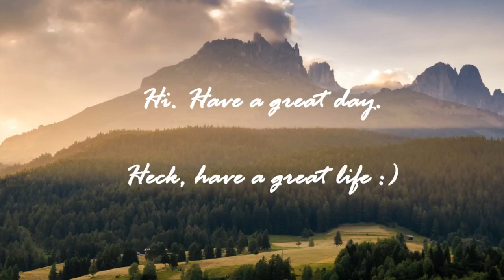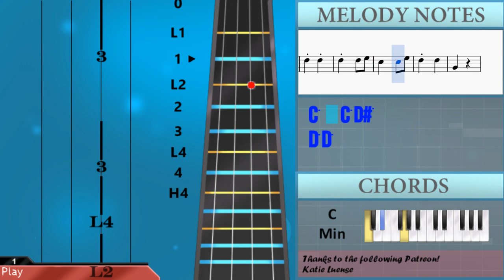How to play This is Halloween by Danny Elfman on Violin (Tutorial)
The easiest way to learn how to play This is Halloween by Danny Elfman on the violin. It's a violin tutorial for This is Halloween by Danny Elfman.

EasyViolinLesson teaches you to play the your favorite instrument, through easy and simple animation so that you too can learn how to play This is Halloween by Danny Elfman on the violin easily. A violin tutorial with visual animation graphic.

Notes of the tutorial:
G4   G4
G4   G4 C5
D5
C5
B4
B4 G4 E4 B3 G4 G#4
F4 C5 G#4 F4 C4 G#4
G4 G4
G4 G4 G4 G4
G4 G#4 F4 F4
F4 F4 F4 F4 F4 F4
F4 G4 G#4 G4
G4 G4 G4 G#4
A#4 G#4 G4 F4
F4 F4 F4 G4 G#4
G4 D#4 D4 G4
A#4 A#4 A#4 A4 G4
A#4 F4 F4 D#4 C#4
C4 G4 G#4
B4 B4 B4 A#4 G#4
B4 B4 B4 B4 B4 A#4 G#4
B4 G4 G4 F#4 E4
F#4 F#4 F#4 F#4 G4 F#4
A4 F5 F5 A4
G#4 A4 B4 C#5
A4 G#4
A#4 C#4
C#5 B4
D#4 D#4
D#4 D4 C4 D#4 D#4
D#4 D4 C4 B4 A#4 G#4
B4 A#4 G#4 G#4 G4 F4
G#4 G4 F4 F4 G4 F4 C4
F4 G4 G#4 A#4 G#4 G#4
G#4 A#4 G#4 G4 D#4
G#4 G4 F4 B4 B4 B4 B4
G#4 D#4 C#4 B3 A#3 F4
F#4 G#4 G#4
G#4 G4 F4 G#4 G#4 G#4 G#4
G#4 G4 F4 G#4 D#4
D#4 D#4 C#4 B3 A#3 F4
F#4 G#4 A4 A4 A4
A4 G#4 F#4 A4 A4 A4 A4
A4 G#4 F#4 B4 B4
A4 G#4 F#4 A4 F4 F4
F4 E4 D4 B3 F#4
G4 C#4 C#4 C#4 C#4
C#4 C#4 C#4 C#4 C#4
C#4 G4 D#5
D#5 G4 F#4 G4 A4
B4     G4
F#4     E4
C#4 B3 C#4 E4
F#4     G#4
B3     B4
A4     G4
F#4 G4 A4 B4
C#5
F#5   D#5 A#4
C#5     C5
B4 F#4 G#4 B4
D#5
G#4 G#4 G#4 G4 F4
A4 A4 A4 G4 F4
D5 C#5 B4 D5 C#5 B4
A#4 A4 G4 A#4 A4 G4
D4 D4 G4 G4 A#4 A#4 D5 D5
G#4 G#4 G#4 G#4
G#4 A4 F#4 F#4
F#4 F#4 F#4 F#4
F#4 G#4 A4 G#4
F#4 F#4 F#4 G#4 A4
G#4 E4 D#4 G#4
B4 B4 B4
F#4 F#4 F#4 F#4 F#4 E4 D4
C#4 G#4 A4
C5 G4 G4 G4 G4 F4 D#4
D4 A4 A#4 C5
C#5 C#5 C#5 C#5 C5 A#4
C#5 C#5 C#5 C#5 C#5 A#4 A#4
C#5 A4 A4 G#4 F#4
C#5 A4 A4 A4 G#4 F#4
D#4 A#4 A#4 D#5
C#5 C5 A#4 C#5 C5 A#4
G4 A4 G4 D4 G4 A4 A#4 C5
D5 D5 D5 D5 C5 A#4
A4 D5 G4
D5 D5
D5 D5 D#5
C5 C5
C5 C5 D#5
D5 D5
D5 D5 D#5
C5   C5 D#5
D5 D5
G4